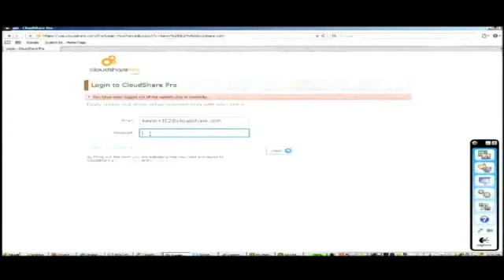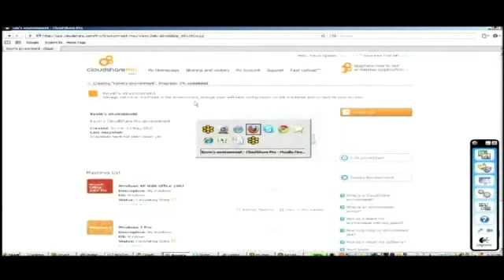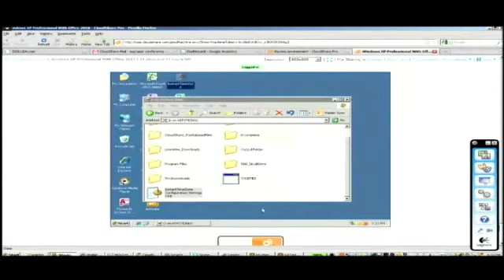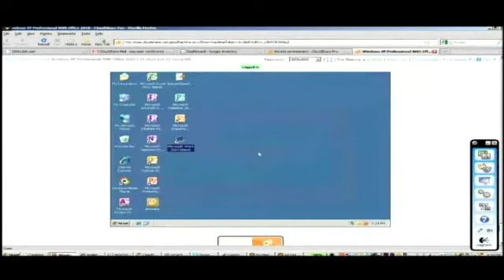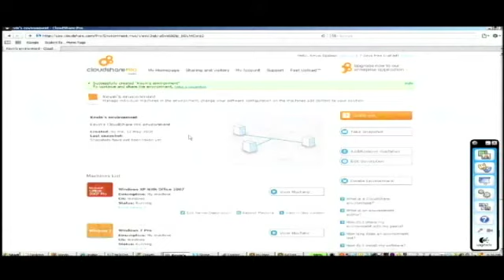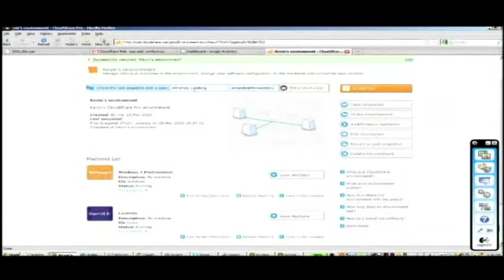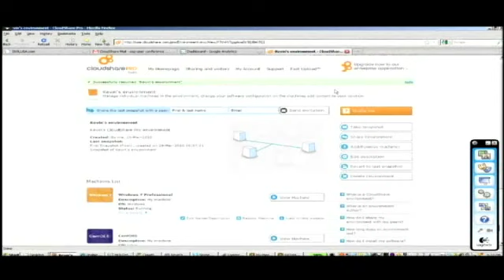TWiCC #13 with Andres Rodrigues and Kevin Epstein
Amanda Coolong hosts This Week in Cloud Computing with special co-host Mark Suster, together they interview Andres Rodrigues, founder & CEO of Nasuni and Kevin Epstein, VP of Marketing for CloudShare.